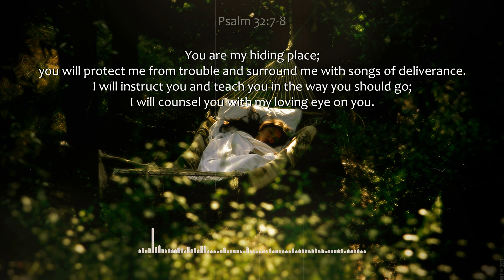Peaceful Christian Playlist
You make known to me the path of life; you will fill me with joy in your presence, with eternal pleasures at your right hand.

–Psalm 16:11

Each day we have an opportunity to surrender to God all of our burdens and heavy loads.
I hope this playlist leads you to His Presence and reminds you of His grace💕